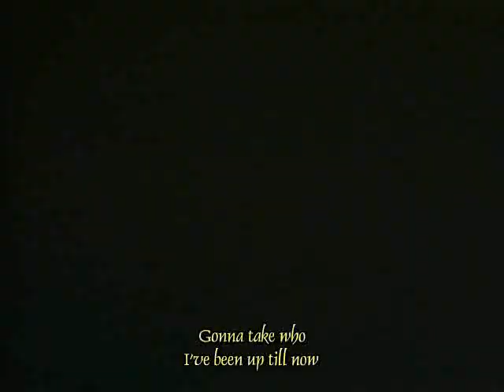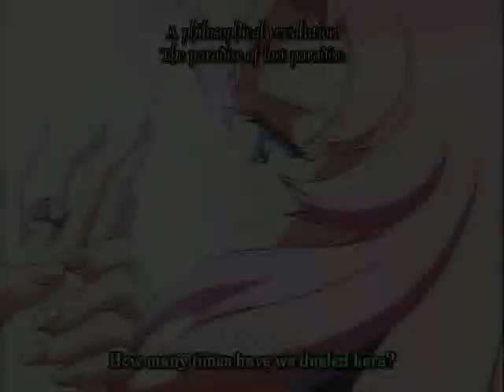Utena Trailer/ Opening to D.N. Angel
This can be whatever a trailer for Revolutionary Girl Utena or just a normal everyday average AMV  its not that good more for the reason i had to disassemble my computer then reconstruct it for a disk shattered